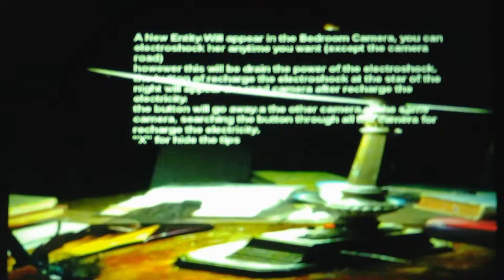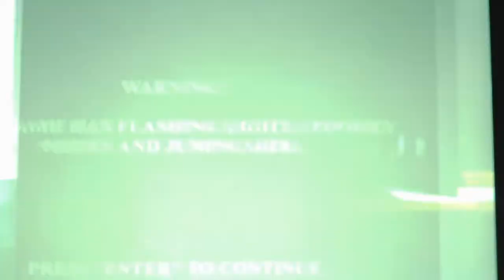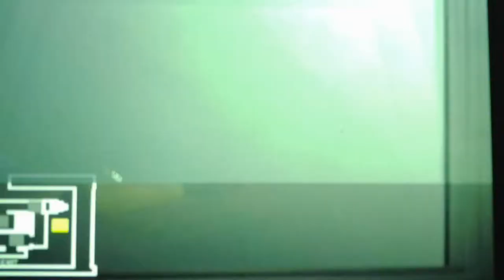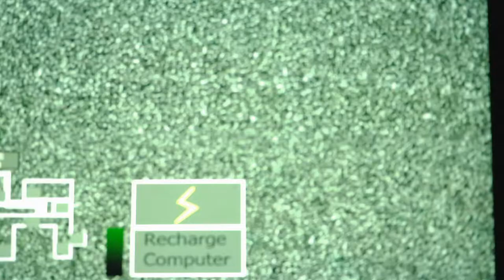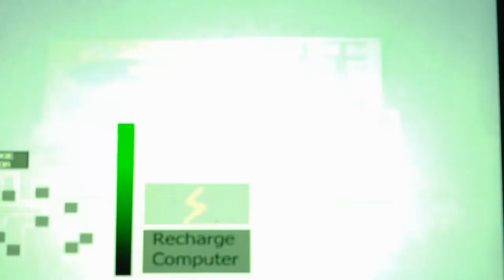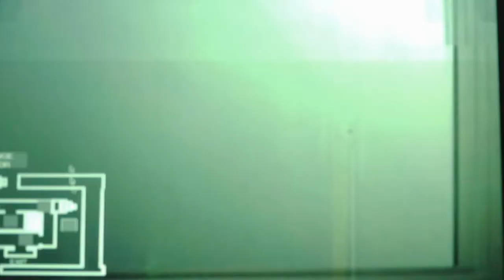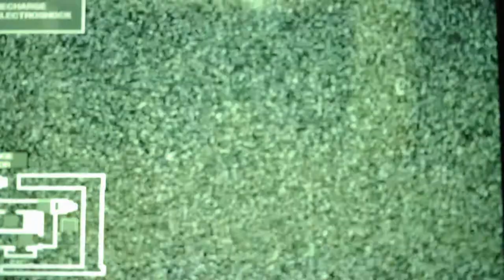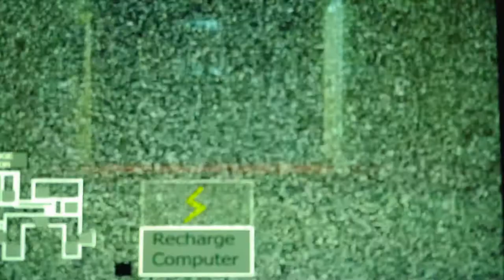Five Nights At Wario's (Wario's Hotel) Virus Mode Night 5 Part 2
Part 2 gets worse for Night 5